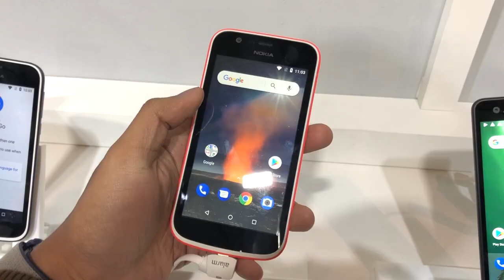MWC 2018 : Nokia 1 - Telefon Pintar Asas Android Go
Nokia 1 merupakan peranti Android kelas asas dengan penawaran program Android Go.

Ia didatangkan dengan skrin 4.5” IPS LCD 480p, cip MediaTek MT6737M, memori 1GB RAM, dan storan dalaman 8GB (bersama sokongan microSD).

ia membawakan kapasiti 2150 mAh, dengan masa panggilan LTE sehingga 9 jam bersama masa bertahan sehingga 15 hari.

Untuk harga jualan, Nokia 1 bakal ditawarkan suku kedua tahun ini pada harga bermula 85 euro (atau sekitar RM408).

Segalanya anda perlu tahu tentang Nokia 1 di Malaysia - Harga, prestasi, benchmark, gaming, review, spec, commercial, release

Pengulas & Suntingan Video:
• Arib Ismail: